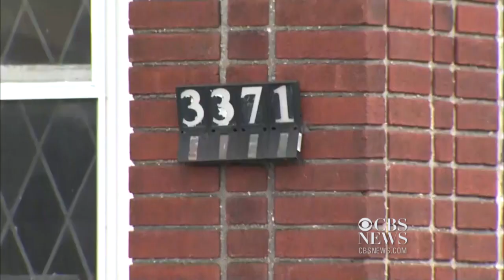Seven children die in NYC fire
Seven siblings from an Orthodox Jewish family were killed early Saturday when a fire tore through their Brooklyn, N.Y. home. As Wendy Gillette reports, the children’s mother and a teenage sister are in critical condition.